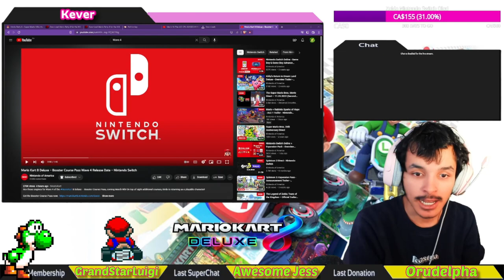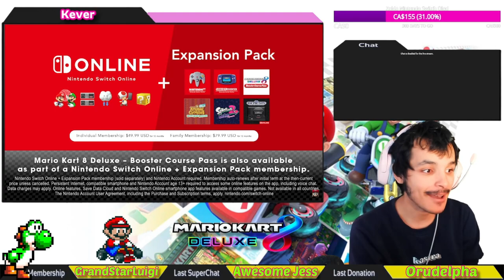My Reaction to Wave 4 DLC In Mario Kart 8 Deluxe Booster Course Pass FIRST WAVE OF 2023 LETS GOOOO!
This Time it's a Video :))

Cannot wait to Play these Tracks!